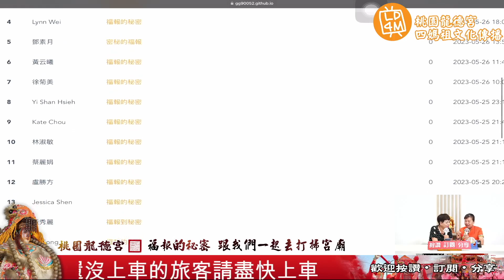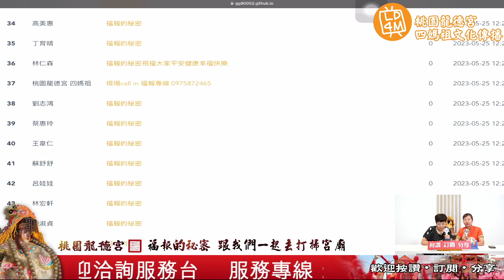桃園龍德宮｜福報的秘密EP31｜自己的學分要為自己加分｜四媽祖文化傳播網路電視台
『自己的學分要為自己加分』

四媽祖坐在高漲的溪水上？
什麼原因會讓丁宮主請四媽祖趕快離開？
趕緊來聽看看！！

還有6月17日在龍德宮廟埕除了有捐血活動，還有愛心義賣園遊會，誠摯邀請您一起來共襄盛舉！

另外二木老師的『心適个台灣話』每週六中午都會在官方臉書重播，歡迎舊雨新知，一起來溫故知新，充滿智慧的台灣話獻給最有智慧的您。

桃園龍德宮
服務台專線（03）313-6488